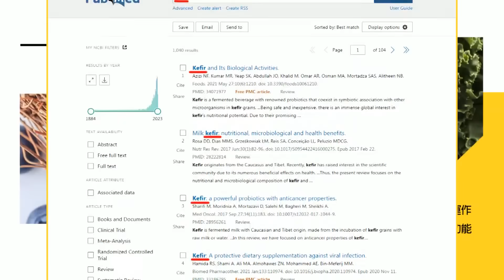【盧秀芳辣晚報】穿雲箭齊發! 韓國瑜北.南.東輔選 拉抬藍小雞氣勢｜韓國瑜大膽出手! 這幕震撼｜蔡正元.帥化民.謝寒冰選情分析? @中天新聞CtiNews 精華版